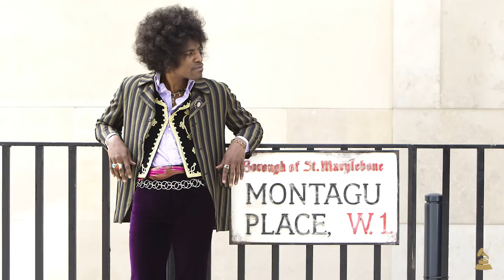André 3000 on Outkast, Jimi Hendrix and Winning Album Of The Year | GRAMMYs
In an interview with Hard Knock TV's Nick Huff André 3000 tells us about Outkast, Jimi Hendrix and being the first hip-hop group to win Album Of The Year.Subscribe NOW to GRAMMYs on YouTube